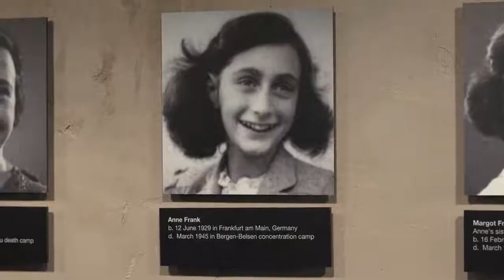the Fault In Our Stars 2014 - the kiss !